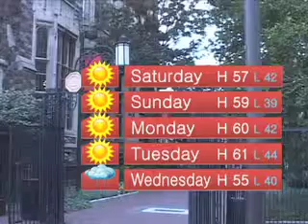Update Now: October 25 2013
From the Temple Update newsroom, this is Update Now. Here is what's making headlines right now...

- Halloween bike ride travels through Laurel Hill cemetery
- Dead birds found throughout Temple University
- Temple Football strives for second win against SMU